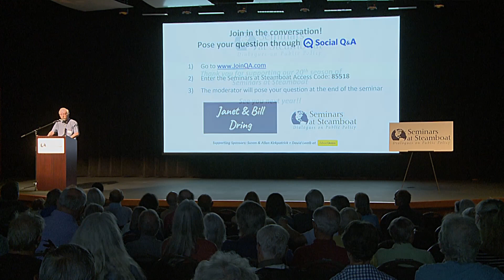Seminars at Steamboat 2022: Garrett Epps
Seminars at Steamboat 2022
Garrett Epps
The Supreme Court 2022: Institutional Shock and Constitutional Change
Recorded live at Strings Pavilion